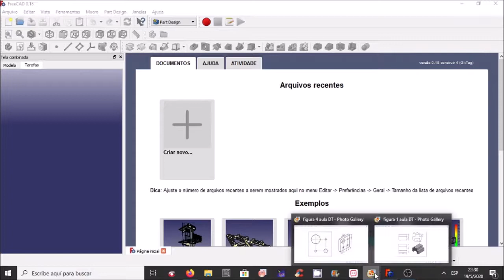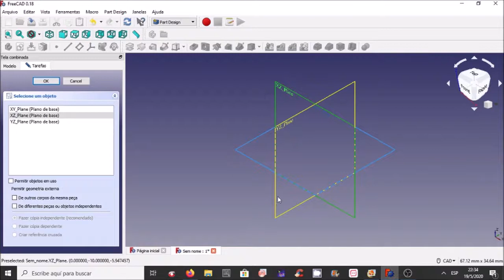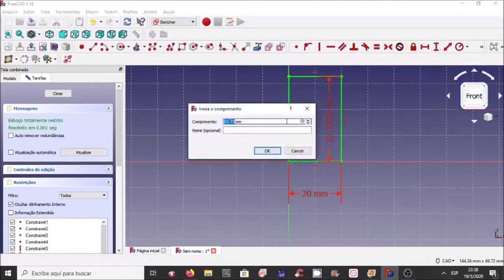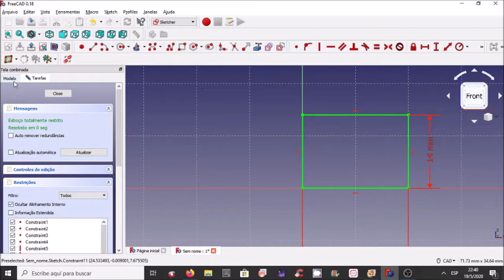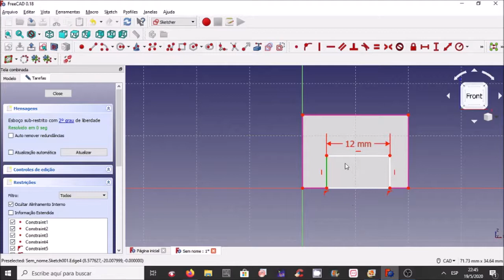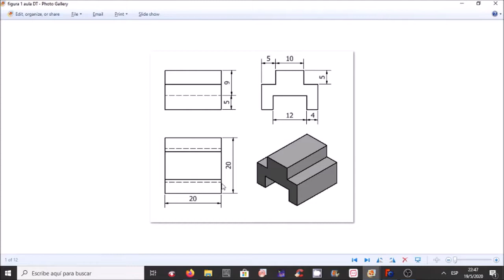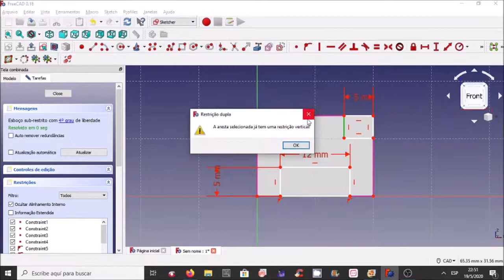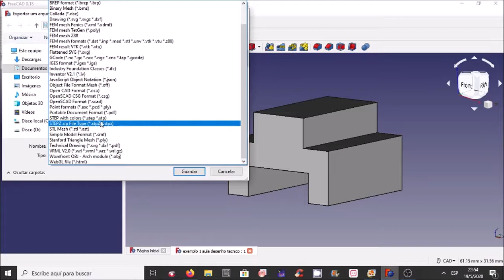Tutorial FreeCAD: Introdução ao FreeCAD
Introdução ao FreeCAD, mostrando como desenhar um sólido básico.